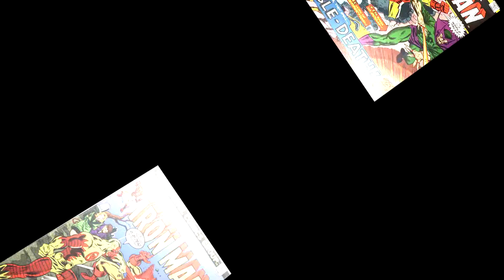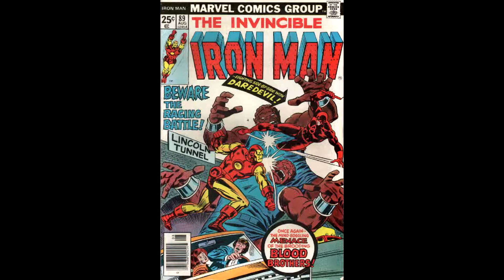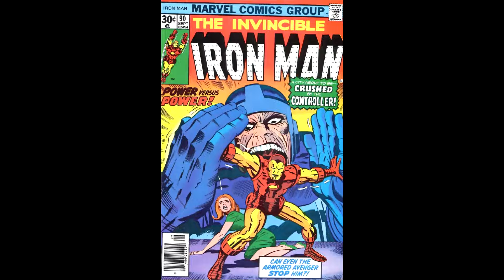Iron Man Comic Book Covers | Vol 1 - 1968 #51-100 | Marvel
Iron Man Vol 1 began in 1968 and ended in 1996 with issue #332.

This is part 2 of my comic book cover series with issues 51-100